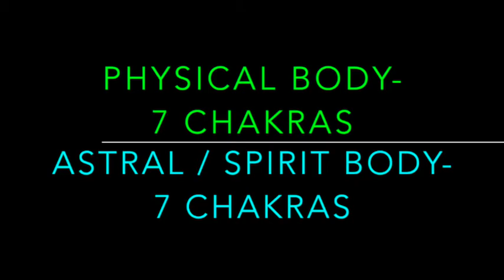Advanced Healing Tip- You have 2 sets of 7 chakras, why it's relevant for energy healing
Posted by personal growth reader, energy healer, & teacher Janet Wright.  This video is something I talk about a lot in my energy healing / chakra healing recap videos, that we have 2 sets of 7 chakras.  7 chakras of the physical body and 7 chakras of the astral or spirit body.  This is a brief explanation of that and an invitation for people to post their follow up questions about that here.  For more info I have soooo many videos and guided meditations for chakra healing.  Also feel free to post a follow up question under the video.